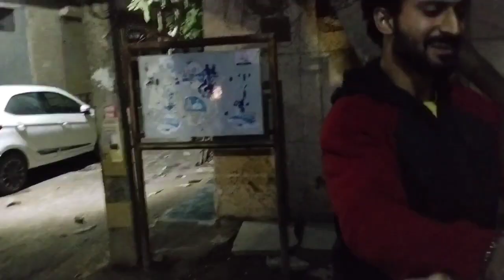vlog-25 Gym ka haal or Lugaayi ki pitaayi 🤣🤣 |Daaku Harry vlogs